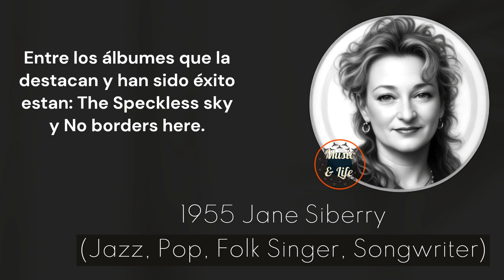JANE SIBERRY Born on Oct 12 I TheSpecklesssky 💿Nobordershere 🎶👍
Sneak Peek:
Born on October 12, 1955, Jane Siberry is a versatile Canadian singer and songwriter known for her contributions to jazz, pop, and folk music. Her unique style and creative approach to songwriting have garnered acclaim, and she has released several albums that showcase her diverse musical talents... (Check out the full video!).

Timecodes
0:00 Start
0:01 Intro (Let's get started!)
0:05 H Bday!
0:09 Jane Siberry's Birthday and Profession + Short Profile
0:17 Jane Siberry's Sneak Peek
0:26 Jane Siberry's Main Profile
2:27 @musicandlifekm
3:06 Outro

PD.

Karlos M.